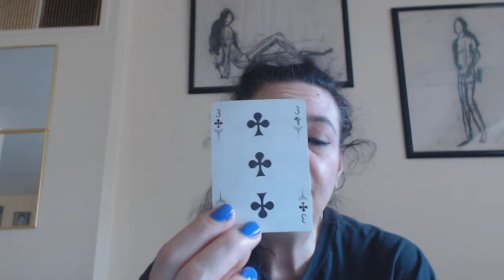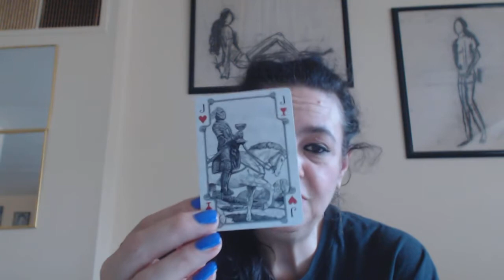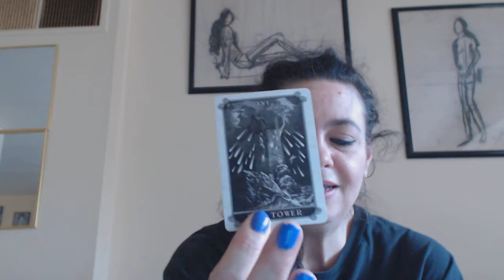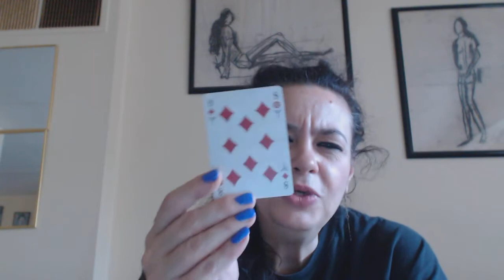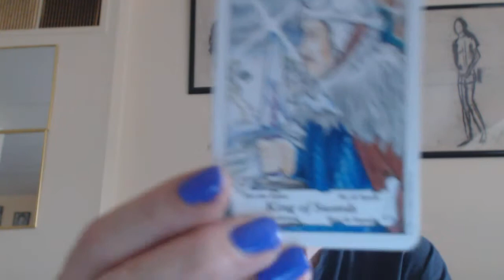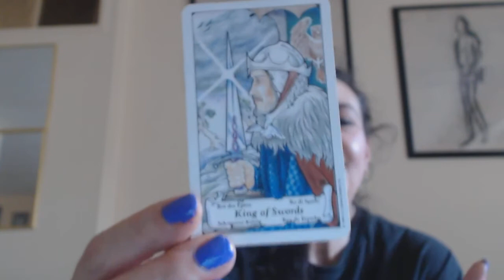Libra Intuitive Tarot Reading for the week of August 8, 2016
Posting weekly, monthly Tarot readings and coffee cup readings every friday.  For a private reading or to donate go to the about section on my channel. You can also find me on these sites: